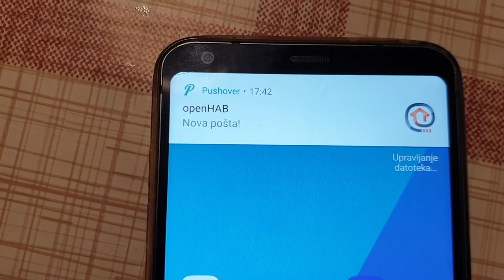Smart Mailbox - Arduino ESP8266 - Post notifier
Example of how a Smart Mailbox works. When Lid opens, ESP8266 goes out of Deep Sleep mode and sends data to OpenHAB through MQTT. ESP is powered by battery.